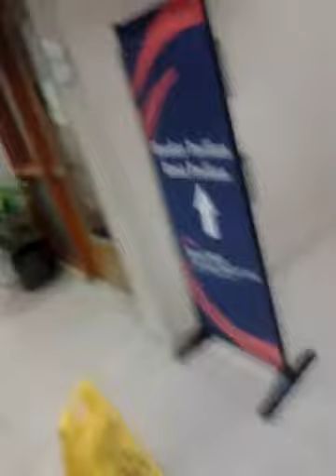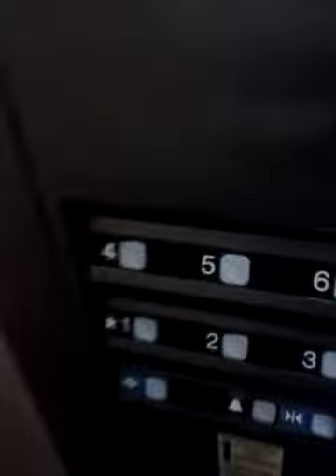Walkthrough hospital EchoVox session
Jersey shore hospital after 2 am